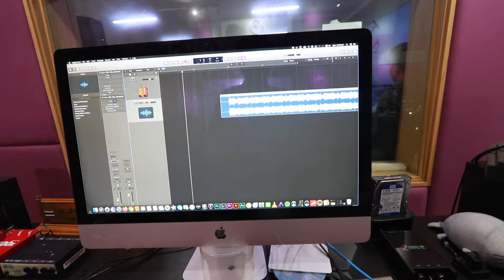ASSO "วัดใจ"